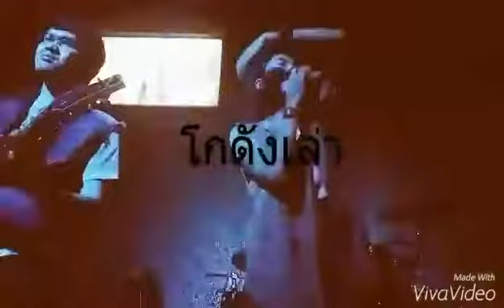นางฟ้าจำแลง Cover by Y-Sugar Band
เป็นการแสดงสดของ Y-Sugar Band ณ ร้าน โกดังเล่า ครับผม